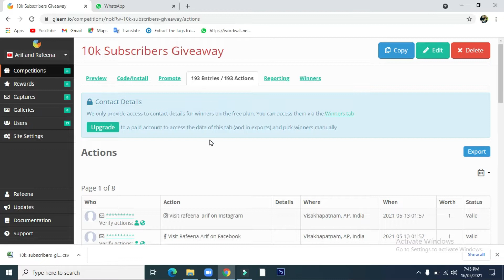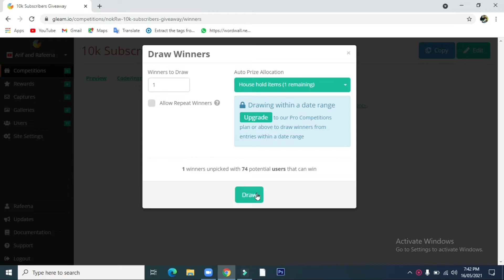Giveaway winner announcement | ആരാണ് Winner ? അത് നിങ്ങളാണോ?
Gadgets Used : -
Camera ( Camera Man :Fuad Saneen)
Phone Camera Used ( Arif)

mallu traveler
travel vlogs
mallu traveller
kerala to europe
solo travel
malayalam travel vlog
malayalam youtuber
amina
bike
aftica trip
ride
world tour
malayalam
kerala
india
kashmir
adventure
dubai
uae
hitch hiking
covid
pandemic

revenue
budget travel
luxury travel
biker
sancharam
travel channel
resort
food
explore
tvs